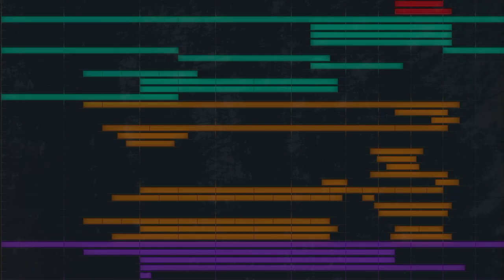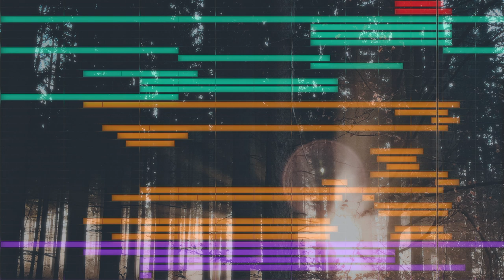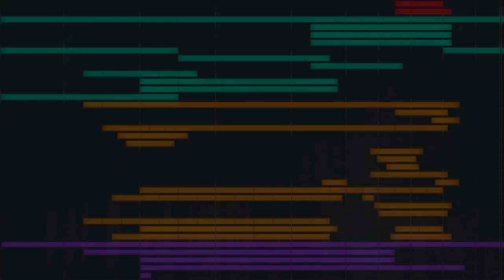Wojciech Kostrzewa - "Hideout" 🌲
Track created for the Orchestral Tools and StaffPad OutsideCompetition 2020.